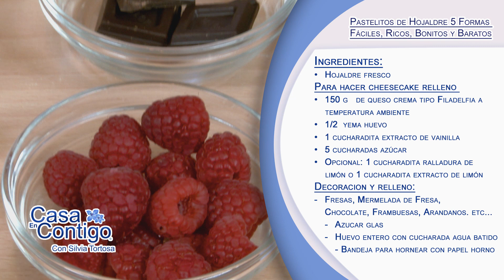Pastelitos de Hojaldre 5 Formas Faciles, Ricos, Bonitos y Baratos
Pastelitos en 20 minutos.  Fáciles de hacer.  Con muy pocos ingredientes y tan bonitos y elegantes que parecen de una pastelería.

Con solo un poco de hojaldre y cualquier cosa que tengas a mano -  mermelada, crema de limón, queso crema, frutas frescas, chocolate… puedes crear unos pastelitos tan ricos y originales que volverás a hacerlos para cualquier ocasión o evento.  Un postre económico que parece de pastelería.

Siempre es buena idea tener masa de hojaldre en el congelador.  Nos puede salvar de muchos compromisos inesperados – ya sea en salado, como canapés o en dulce para postres o tentempies.  Hoy te enseñamos como hacerlos no solo buenos sino bonitos, con 5 formas diferentes y fáciles para crear una auténtica obra maestra de la repostería.

Ingredientes:
• Hojaldre fresco Para hacer cheesecake relleno
• 150 g   de queso crema tipo Filadelfia a   temperatura ambiente
• 1/2  yema huevo
• 1 cucharadita extracto de vainilla
• 5 cucharadas azúcar
• Opcional: 1 cucharadita ralladura de  limón o 1 cucharadita extracto de limón

Preparación:
Batir el queso crema, yema de huevo, vainilla y azúcar con un tenedor hasta que todo quede incorporado y suave. Poner aparte.

Decoracion y relleno:
- Fresas, Mermelada de Fresa,   Chocolate, Frambuesas, Arandanos. etc...
- Azucar glas
- Huevo entero con cucharada agua batido -  Bandeja para hornear con papel horno

Hacer Pasteles de Hojaldre
• Espolvorear muy ligeramente la mesa con harina.  Colocar el hojaldre encima y si es necesario alisar con un rodillo. Cortar en cuadrados iguales.
• Cortar para hacer formas.  Ver video y plantillas.
• Rellenar con cheesecake o mermelada o chocolate y/o frutas.
• Pintar con el lavado de huevo o egg wash.
• Hornear a 200ºC o 400ºF en el centro del horno desde 12 a 20 minutos o hasta que se hinche y dore el hojaldre.
• Retirar del horno y decorar: opcional espolvorear con un poco de azúcar glas.  También se puede poner unas tiritas de chocolate fundido o glaseado de azúcar y leche encima.

Página Web!